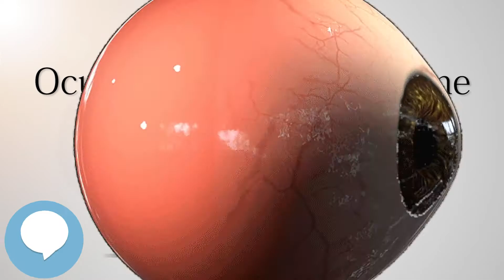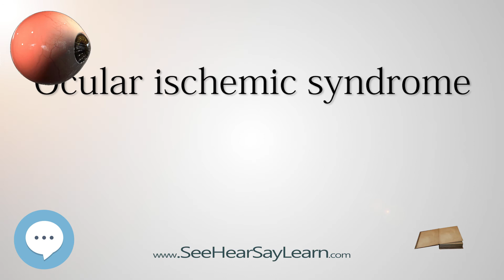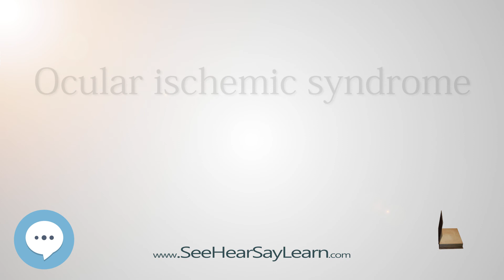Ocular ischemic syndrome - Your EYEBALLS - EYNTK 👁️👁️💉😳💊🔊💯✅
This video is about "Ocular ischemic syndrome". This video series is something special. We're fully delving into all things everything and all things about the HUMAN EYE!